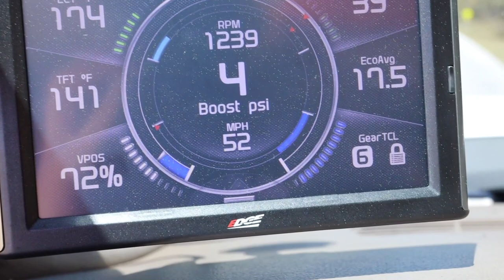CUMMINS vs DURAMAX 5 inch Exhaust COMPARISON (Stupid Loud)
Everythang Diesel Channel

06 LBZ  Mod list (for now)
6 inch Rough Country Lift
Kryptonite Upper control arms
Kryptonite Death Grip tie rods
 clear headlights and corners
 leds everywhere
led taillights
 billet grille
 Professional Paint Match
 5 inch Magnaflow straight pipe
 8 inch tip
S&B Cold air intake
 Ethan Brown tunes
45% ceramic front windshield
5 percent all around over factory.

Camera Gear:
Canon EOS R
17-40 lens
50mm lens
Joby Gorilla Pod
hero 5 Black